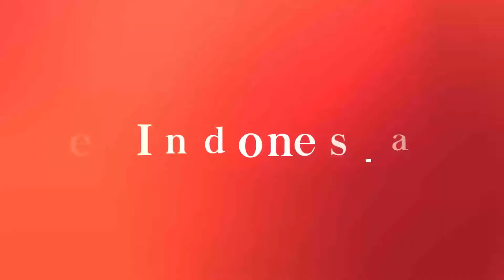Udjo's House of Angklung, Bringing Sundanese Art To The World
Located in the bustling eastern part of Bandung, Udjo's House of Angklung attempts to manifest the harmony of Angklung that echoes from this simple amphitheater to the other side of the world.

It spreads the values of simplicity, cooperation, unity, and togetherness, as well as maintaining the mutual relationship between humans and the environment. See more in the video.

Script / Video Editor: Aulia Hafisa / Praba Mustika